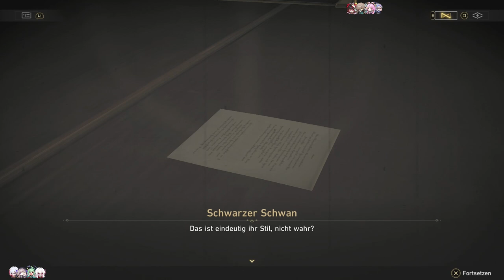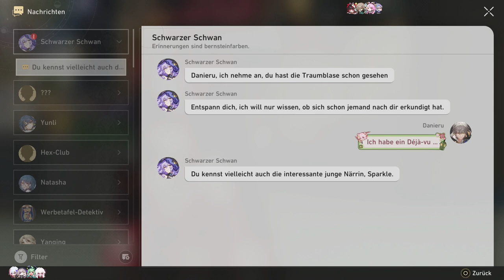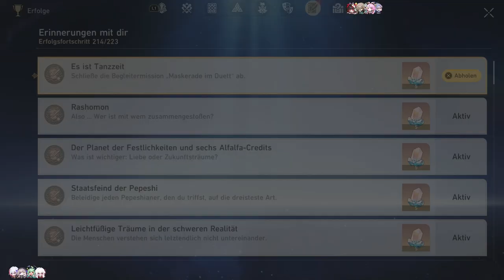MASKERADE IM DUETT [HONKAI: STAR RAIL]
Sparkle's Quest bitte.